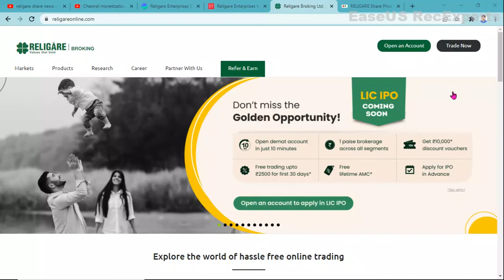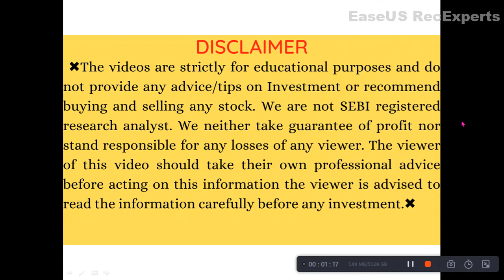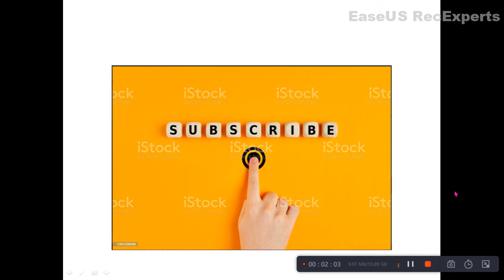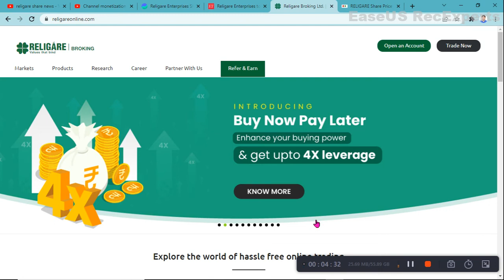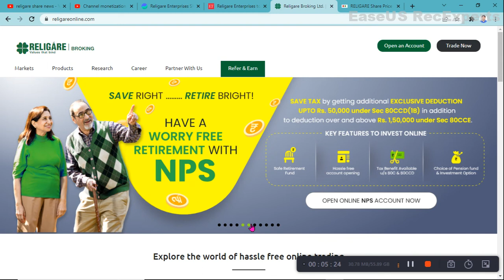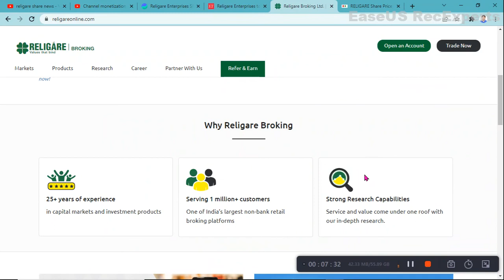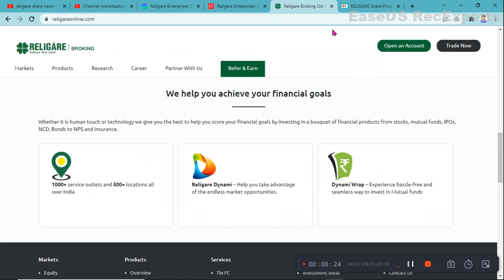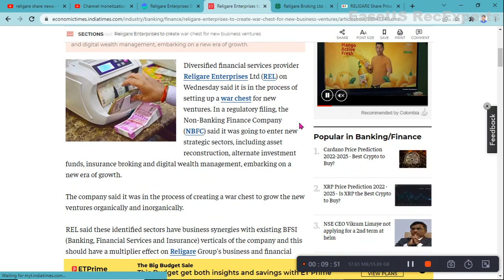Religare share news | religare share analysis | religare share target | religare share price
Maharashtra Scooters Ltd company analysis in Hindi. Fundamental analysis of Maharashtra Scooters Limited which includes price analysis, financial ratios, quarterly result analysis, annual result analysis, share holding pattern, company history, brand, locations, products, other information, recent news and dividend history of Maharashtra Scooters Ltd. महाराष्ट्र स्कूटर्स लि. का विश्लेषण हिंदी में |

It has diverse portfolio in organic, inorganic derivatives and grignard reagents.

Bromine derivatives contribute more than 50% of revenue, the chemistry is niche and requires expertise to handle bromine as it is a highly unstable element. 80% bromine is procured from India.

Founder of neogen chemicals Mr. Haridas Kanani is known as "Bromine Man Of India". He passed out from Mumbai IIT as chemical Engineer. His son Mr. Harin Kanani also passed out from mumbai IIT from chemical engineering and then completed his PHD.

Custom synthesis is the anther segment in which neogen chemicals operates. These are the special orders of clients made according to their alterations and specifications. The clients are usually innovators who outsource their product manufacturing to reduce cost. 10% revenue is contributed by CSM.

Grignard Reagents are highly unstable reaction, these are used by API companies for synthesis of their reactions. It acts as a cataclyst for other reactions. Neogen has 20 yrs of experience and manufactures 24 of such agents.
maharashtra scooters share analysis,
maharashtra scooters share latest news,
maharashtra scooter share price

Lithium compounds are inorganic derivates. Lithium compounds have high demand in HVAC & VAM machines.20% revenue is contributed by the organic segment.

50% of the bromine derivatives are demanded by flame retardants industry, which is commodity means high volume & low value product with no differenciation. Neogen Chemicals is operating into speciality bromine Industry with low volumes and high value with high margins.
In this video you will get ISGEC Heavy Engineering share fundamental and technical analysis, Brief detail about company's future plans.

religare enterprises share latest news,
religare enterprises share

greenlam industries share analysis
greenlam industries share
greenlam industries latest news
greenlam industries share latest news